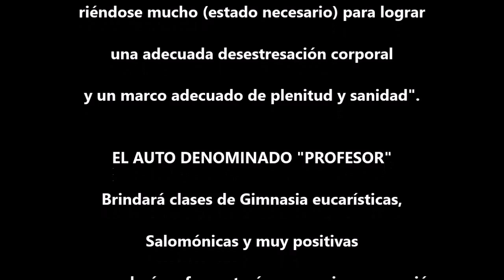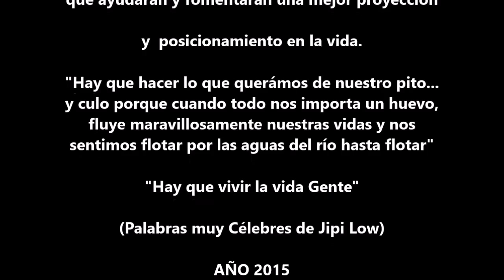Primer Clase de Demostración con Jipi Low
PURA GIMNASIA